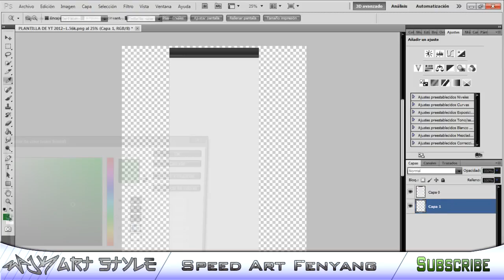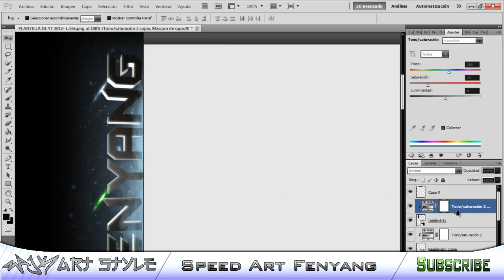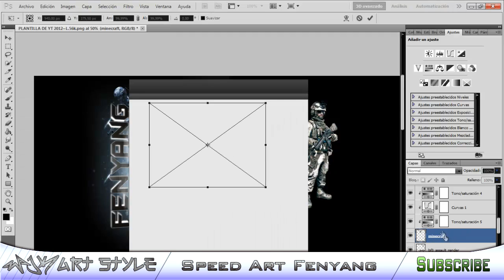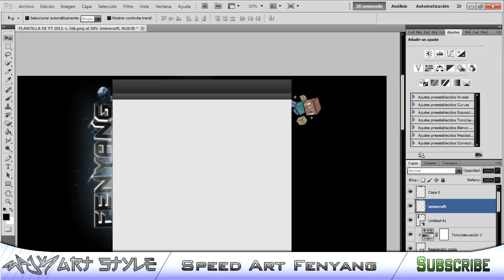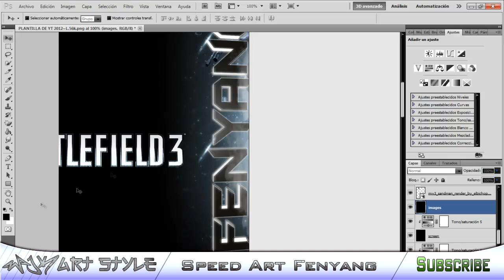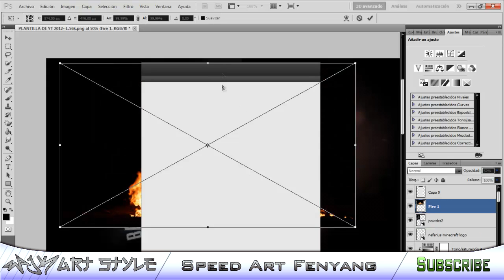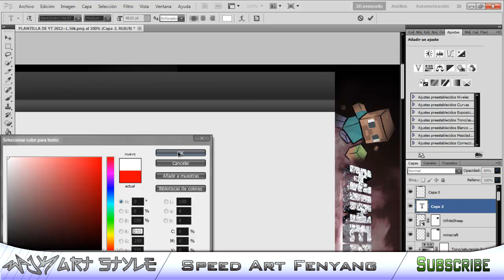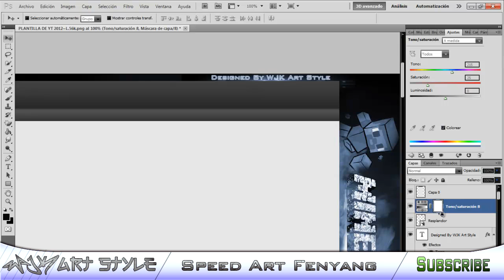3º Speed Art BG: Fenyang - WJK Art Style - (Werty)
Este es el 3º speed art del canal. Es un BG en el que incluye cod, minecraft y battlefield, tal como esta persona nos pidio.

Espero que os haya gustado. Like y Fav ayuda muchisimo.  Subscribios ^^